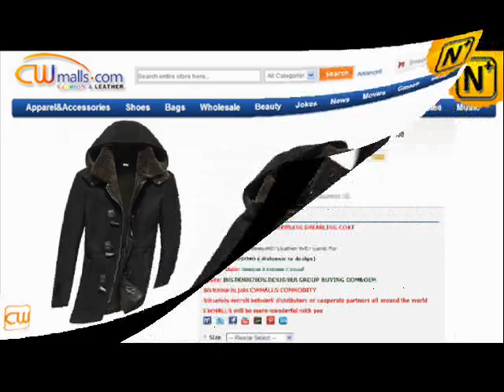Sheepskin Shearling Coat with Hood CW878135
Men's Designer Black Sheepskin Shearling Coat with Hood CW878135 ( PAYPAL $1655.89 )
Fabric: Genuine Sheepskin Leather With Lamb Fur